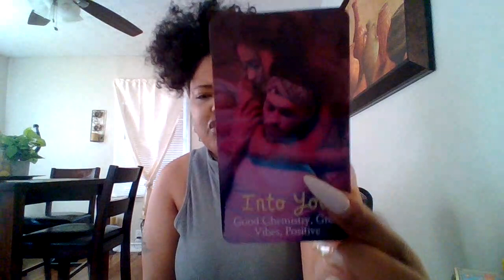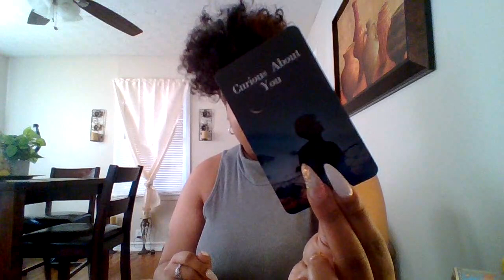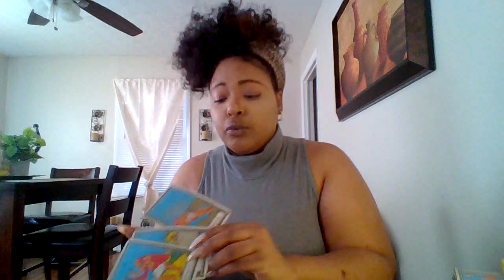SAGITTARIUS♐THIS PERSON IS REALLY INTO YOU BUT WATCHING FROM THE SHADOWS WAITING TO MAKE A MOVE💗 🧿